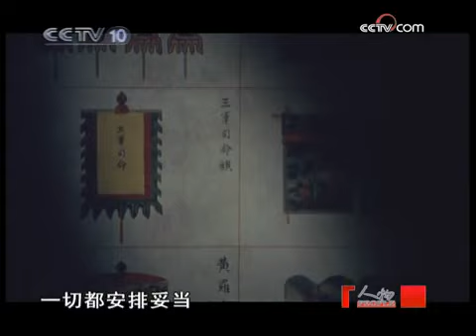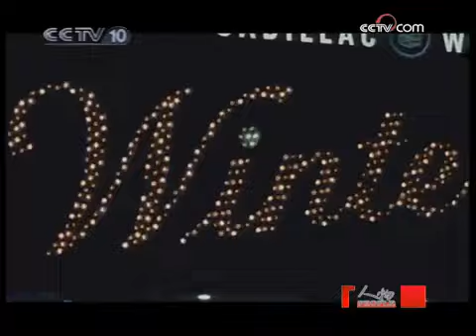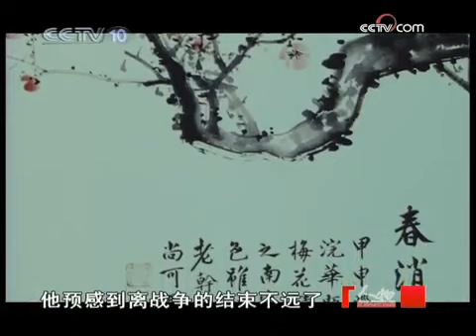人物 又见梅兰芳 （下）